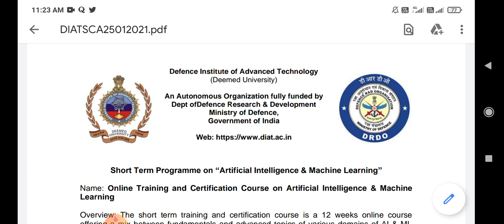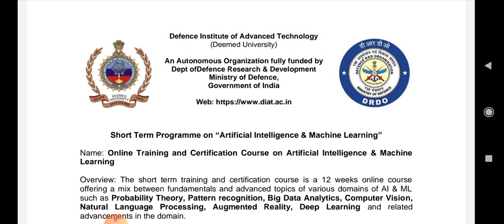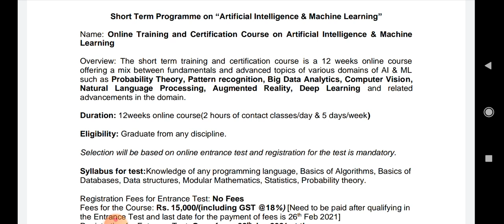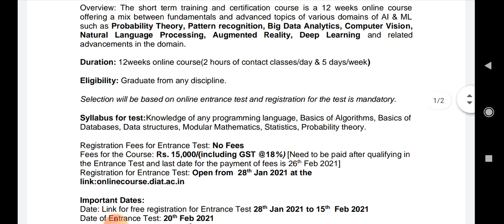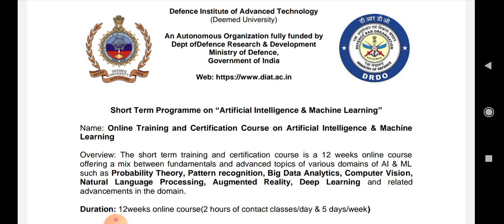DRDO free machine learning and artificial intelligence courses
drdo free online courses in telugu
drdo free machine learning course
drdo free artificial intelligence course
drdo free online courses with certificates